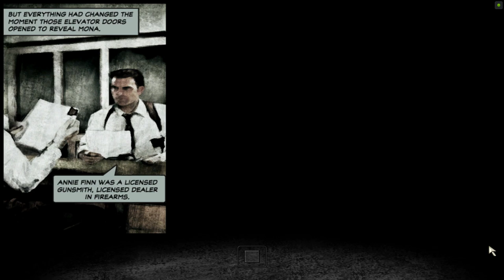Max Payne 2 #2 l The Darkness inside-1 Elevator Doors (HD)